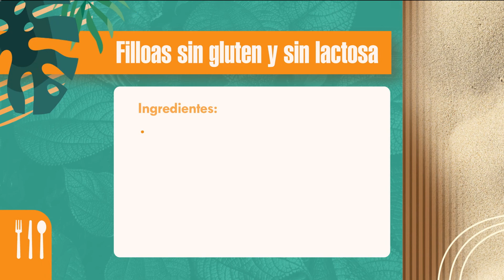Día a Día | Un invitado en la cocina: Gessika Lusich nos preparó filloas sin gluten y sin lactosa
La coach gastronómica Gessika Lusich nos preparó filloas sin gluten y sin lactosa.